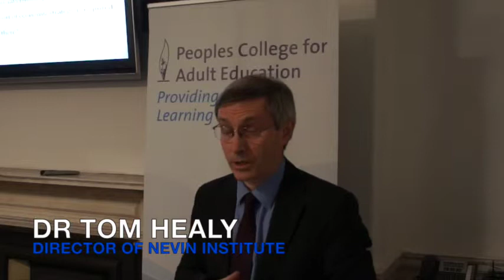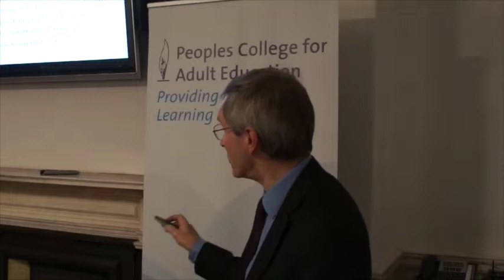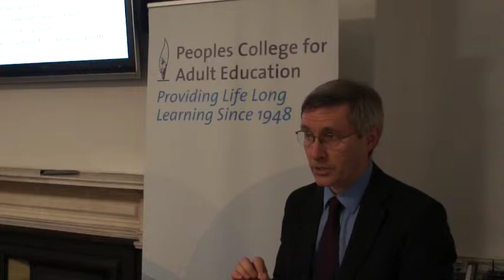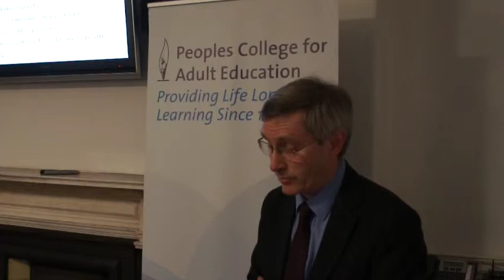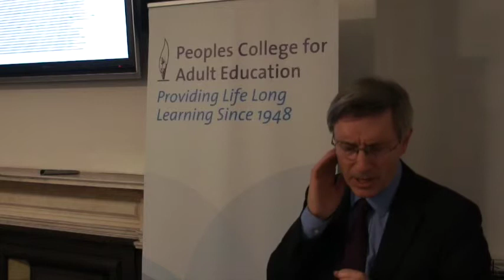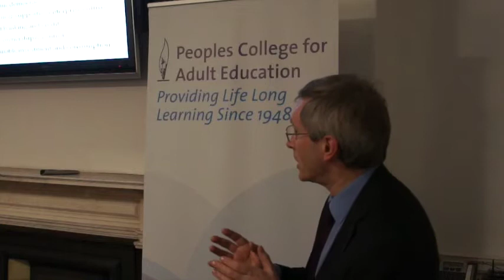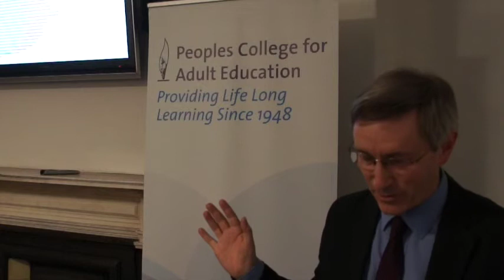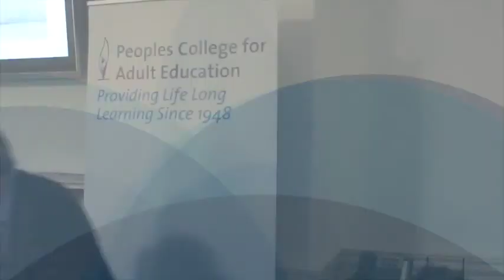People's College Economic Lecture Series with Dr Tom Healy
Tom Healy is Director of the Nevin Economic Research Institute (NERI) and kindly gave his time to our students in December to discuss the potential future of Ireland.